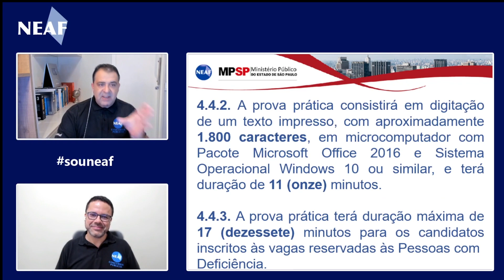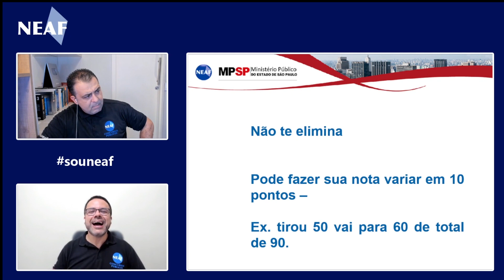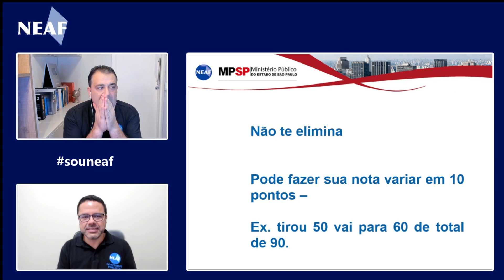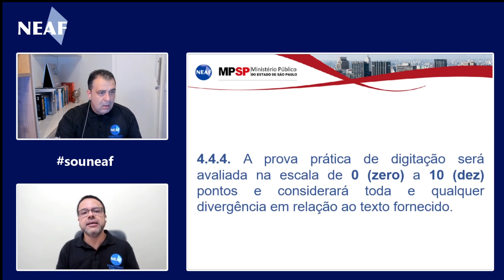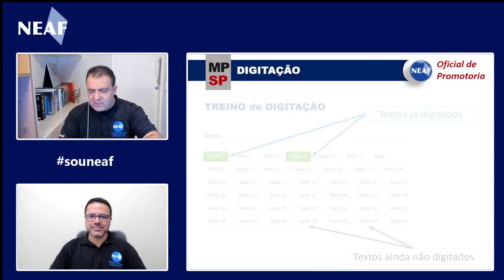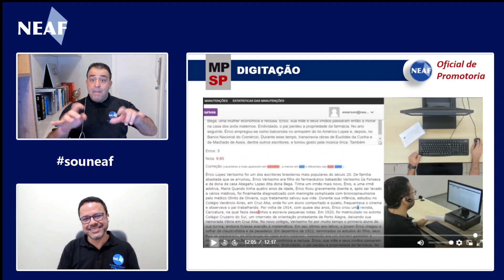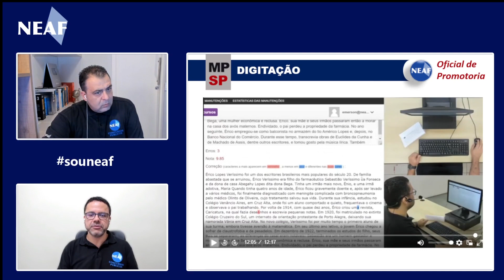A IMPORTÂNCIA DA DIGITAÇÃO | Concurso de Oficial de Promotoria do MPSP 2023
O concurso de Oficial de Promotoria ainda não acabou! Você sabia que a prova de digitação pode afetar em até 11% da sua nota total? A prova de Digitação do concurso do MPSP é de suma importância para garantir a posse no concurso de Oficial de Promotoria.

Os professores Alessandro Ferraz e Douglas Oliveira falam sobre a importância da segunda fase no concurso do Ministério Público e comentam as melhores formas de treinar para digitação.